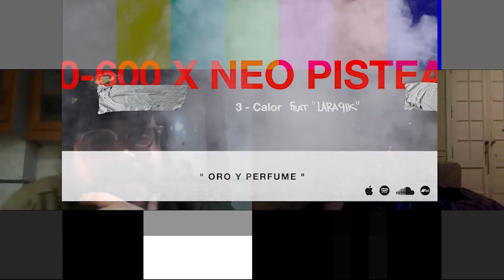Charla MUSICAL con LARA91K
Entrevista realizada para Nirvana Verbal, programa de nacional 93.7 que se da todos los viernes de 21hs a 00hs(horario arg) con Facundo Lozano y la participación de Agustín Koremblit.